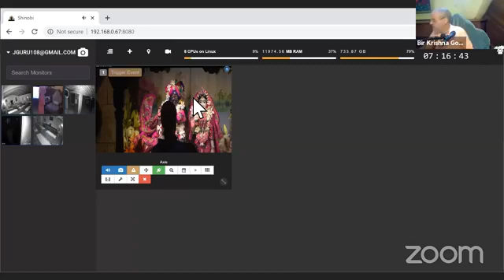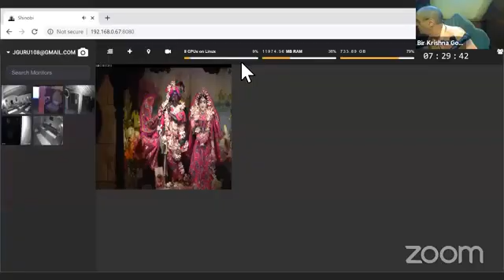BKG SB 10 16 56 Problems with what Kaliya said 2020 06 03 New Goloka